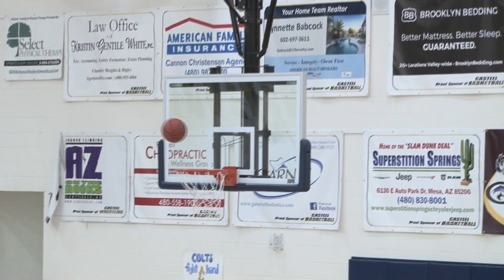MCKENNA JUNIOR HIGHLIGHTS